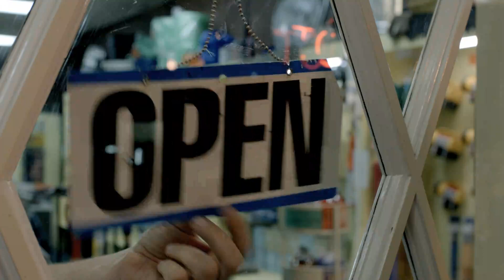Dodge Journey RT 3.6 AWD Comercial SNOWPOCALYPSE AutoDrive